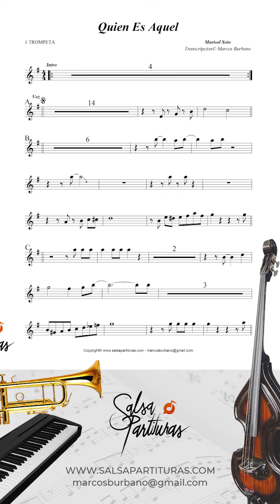QUIEN ES AQUEL (MARISOL SOTO) Sheet Music for Orchestra (SALSA PARTITURAS)